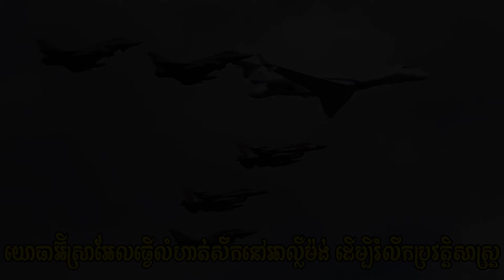យោធាអ៊ីស្រាអែលធ្វើលំហាត់សឹកនៅអាល្លឺម៉ង់ ដើម្បីរំលឹកប្រវត្តិសាស្ត្រ/NI new spost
យន្តហោះចម្បាំង «Eurofighter» របស់យោធាអាល្លឺម៉ង់ និង យន្តហោះប្រដេញ F16 របសអ៊ីស្រាអែល ហោះរួមគ្នានៅថ្ងៃទី ១៨ សីហា ២០២០ CHRISTOF STACHE / AFP